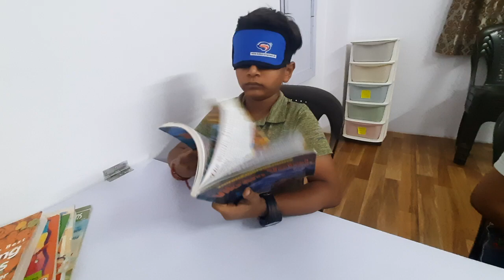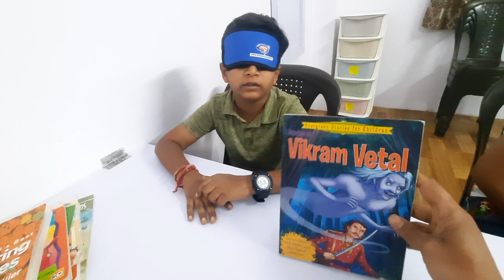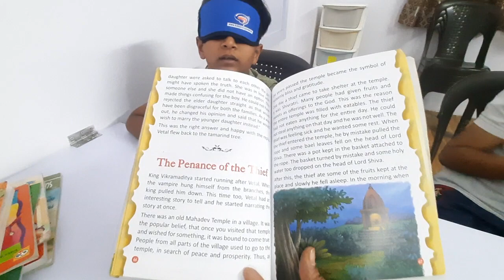DHVEN MITULBHAI PATEL